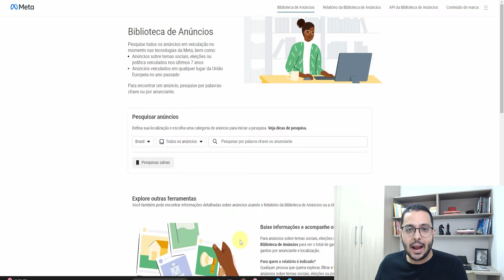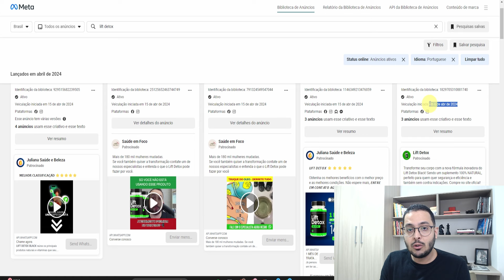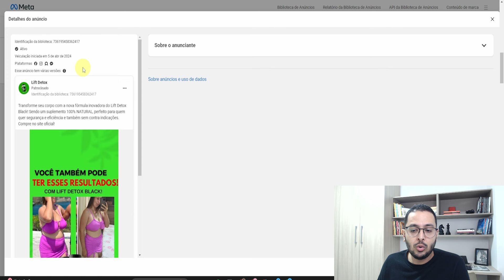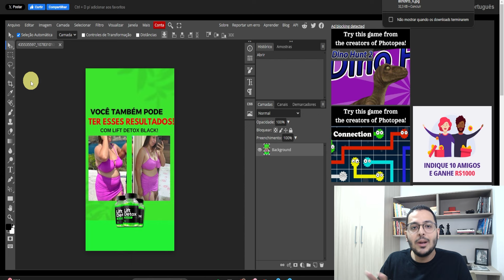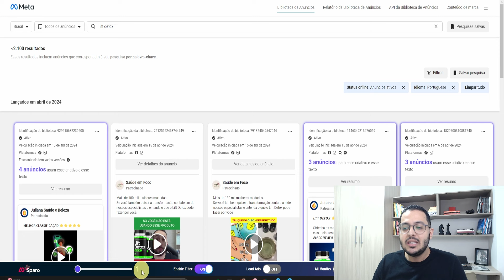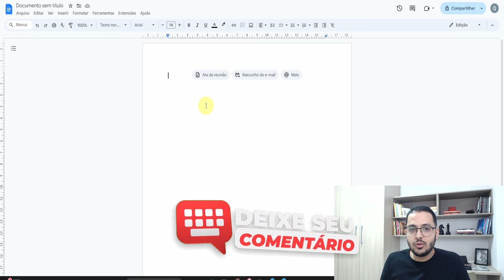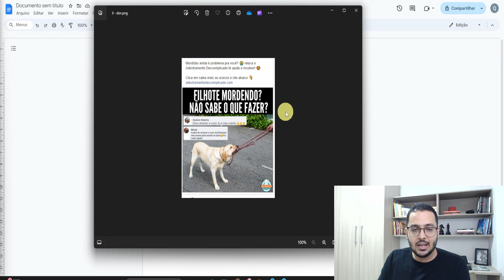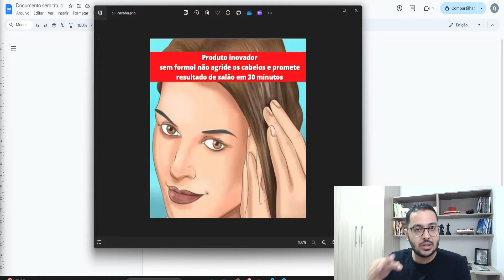Os 5 Melhores Criativos para Testar no Facebook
Irei te mostrar modelos de criativos validados no facebook e como achar esses criativos

Se você quer começar a vender no facebook, você precisa validar seus criativos, porém muitas pessoas não tem modelos a serem seguidos, então neste vídeo irei te mostrar 5 modelos de criativos validados e também 2 ferramentas gratís que irá te ajudar a achar esses mesmo criativos para que você modele e também consiga escalar sua oferta